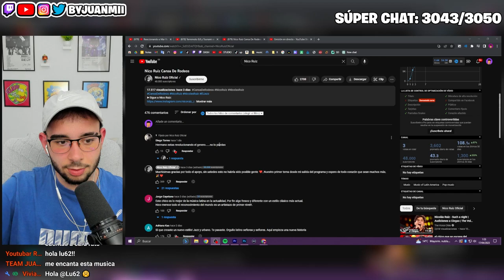Reacción a Nico Ruiz - Cansa De Rodeos (Video Oficial)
❤️ Socials 💭